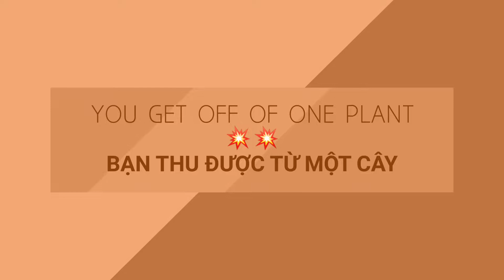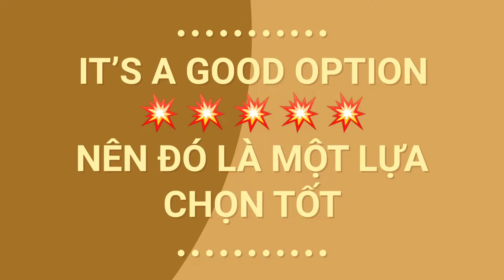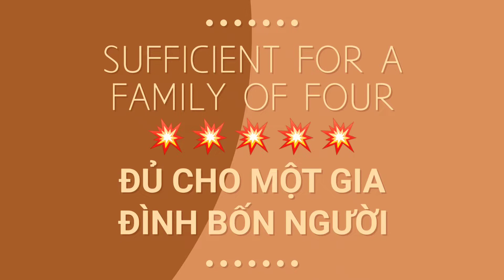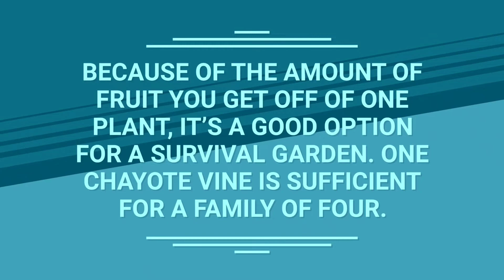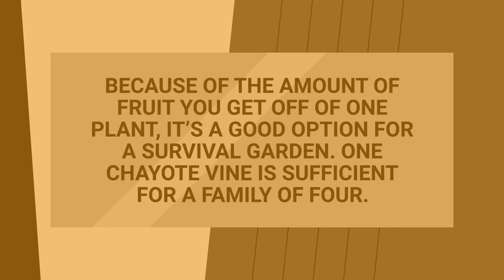Chayote 19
The more we learn, the more we understand.

Thông tin ủng hộ và phát triển kênh YouTube Kênh chủ yếu phát triển tiếng Anh Mỹ với giọng đọc chuẩn Google Cloud WaveNet.

Với sự theo dõi và luôn ủng hộ kênh của các bạn, chúng tôi luôn cố gắng và nỗ lực tạo ra những video ngày càng hay và ngày càng nâng cao chất lượng cũng như mang đến cho người học một cách nhanh nhất & dễ dàng nhất.

Vietcombank:
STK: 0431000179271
Ngô Hồ Khắc Hòa